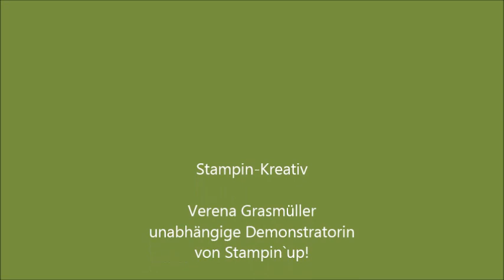Immer wieder Montags - Technik mit Stempelset Ornate Style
In diesem Video zeige ich Euch wie Ihr tolle Bilder ausmalt ohne einen schwarzen Rand zu hinterlassen.